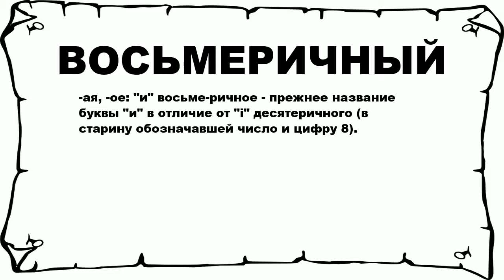ВОСЬМЕРИЧНЫЙ - что это такое? значение и описание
Хочешь знать что значит ВОСЬМЕРИЧНЫЙ? тогда слушай до конца.

 -ая, -ое: и восьме-ричное - прежнее название буквы и в отличие от i десятеричного (в старину обозначавшей число и цифру 8).